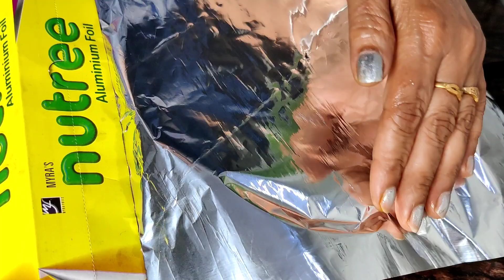Matka Kulfi न दूध, न गैस, न क्रीम सिर्फ 2 मिनट में बनाएं कुल्फी | कुल्फी में क्या क्या डालते हैं?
Hello Viewers
So keep Cooking.
Keep Watching.

What is the price of matka ice cream?
What is matka ice cream?

Kitchen slab recipes, no gass no milk, no khoya only dryfruits, Dry fruits kulfi, Rabri wali Kulfi,

matka kulfi recipe | malai kulfi recipe | matka kesar pista kulfi with step by step photo and video recipe. since the inception of kulfi recipes, there has been many variations and varieties of this indian ice cream. popularly, the kulfi recipes are prepared using the kulfi mould which helps to give a cylindrical cone shape to it. but in this recipe, earthen matka’s are used to shape and hence referred as matka kulfi recipe.